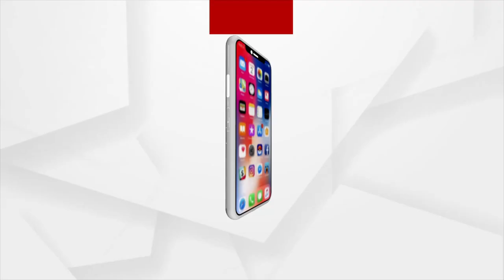ଅର୍ଗସ ଷ୍ଟଲ୍‌ ଦୁଲୁକାଇଲା ଟେଡି ବିଅର୍‌